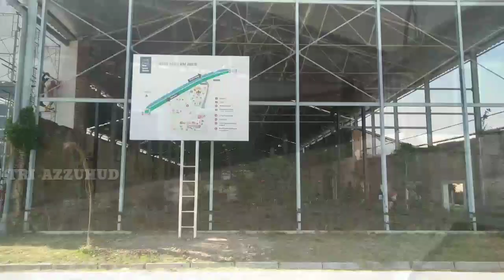Rest Area "Tertua" KM 260 B Tol Pejagan-Pemalang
Rest area km 260 B boleh dibilang rest area "tertua" karena bangunan yanga ada di dalamnya dibangun sejak 1908 pada zaman Belanda. Rest area yang memiliki daya tarik tersendiri karean keunikan bangunannya yang berbeda dengan rest area pada umumnya. Dilengkapi dengan fasilitas yang lengkap rest area km 260 B ini sangar diminati para pelintas tol pejagan-pemalang.